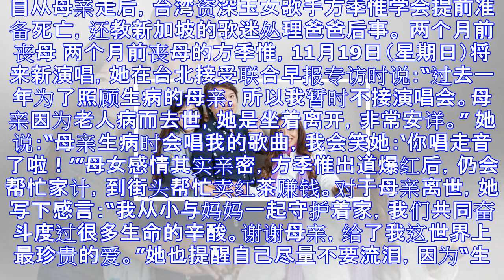方季惟提前自备后事 教本地歌迷处理丧事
自从母亲走后，台湾资深玉女歌手方季惟学会提前准备死亡，还教新加坡的歌迷处理爸爸后事。 两个月前丧母 两个月前丧母的方季惟，11月19日（星期日）将来新演唱，她在台北接受联合早报专访时说：“过去一年为了...